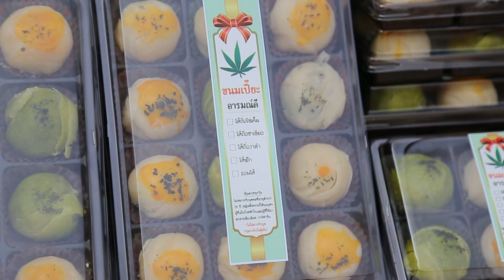กัญชากระตุ้นการท่องเที่ยว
สภาอุตสาหกรรมการท่องเที่ยวแห่งประเทศไทยร่วมกับบริษัทณุศาสิริ จำกัด ร่วมกันจัดงาน Kingdom of Thailand The World’s Ultimate Medical Wellness
Tourism Destination And Cannabis Retreats เพื่อกระตุ้นเศรษฐกิจและการท่องเที่ยวของประเทศด้วยการสร้างประเทศไทยให้เป็นจุดหมายปลายทางด้านการแพทย์และสุขภาพของโลก โดยการสร้าง MyOzone ให้เป็นศูนย์สุขภาพเวชศาสตร์กัญชาระดับโลกเป็นทั้งศูนย์ฝึกอบรมให้ความรู้วิจัยพัฒนาผลิตภัณฑ์
เป็นสถานพยาบาลและดูแลสุขภาพครบวงจรเพื่อดึงดูดนักท่องเที่ยวจากทั่วโล
กเดินทางมาท่องเที่ยวและฟื้นฟูสุขภาพ